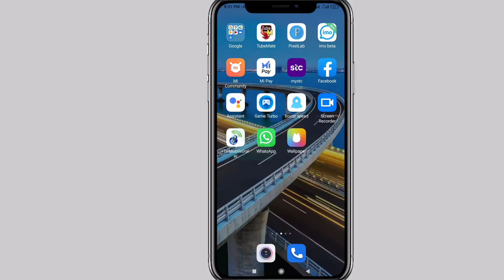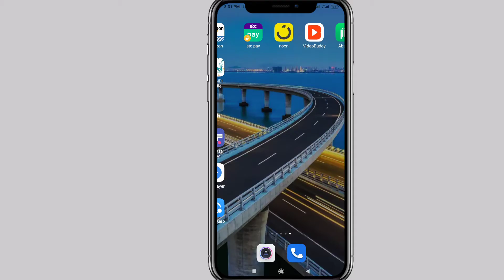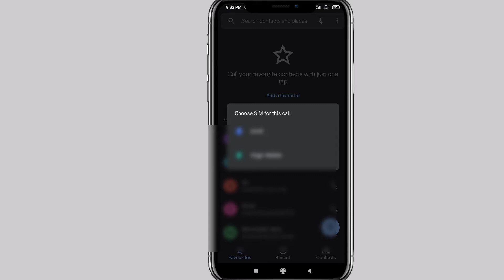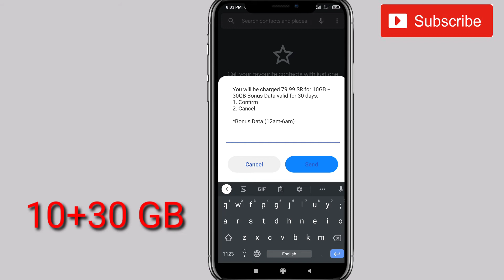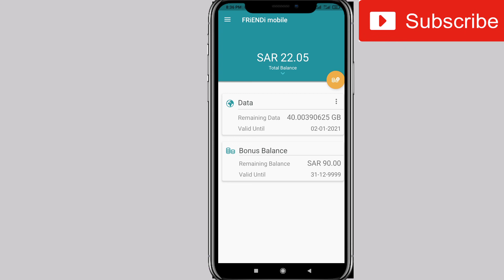friendi new offer today | friendi internet offer saudi | friendi sim offer | friendi net package 🔥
Friendi net package 🔥

Friendi sim offer check 🔴

Friendi internet package ksa 👍

friendi mb check code

friendly internet packages in saudi arabia

friendly unlimited internet packages

friendly sim internet package

friendly sim internet setting

friendly sim mb check

friendly sim free internet

friendly sim offer check

friendly sim net package

friendly sim internet package today

how to check friendi offers

how to check friendi internet

saudi arabia sim internet packages

saudi arabia sim code number

TechHindi

TECH Hindi

TechHindi 🔴

Firoz

Welcome to tech Hindi YouTube Channel.